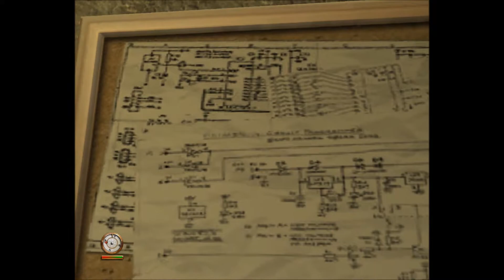The Great Escape Pt. 2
I'm pretty sure escaping the castle is easier than the damn barracks. Either that or I'm getting use to the controls and how this game works. There's like 20 missions right!? Man these vids might last more than 30 minutes.

The Great Escape Video Game was developed by Pivotal Games and released months before Conflict Desert Storm 2. It's based off the 1963 movie of the title "The Great Escape."

Edit: Damn. I wonder what came first. The like or dislike. xD